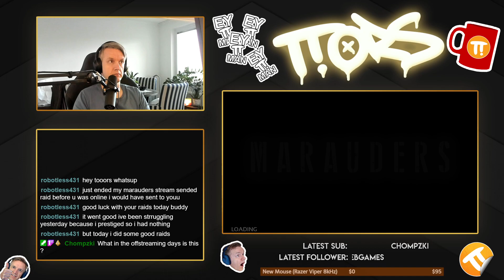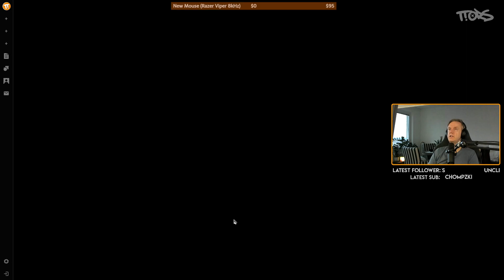Up in space! - Marauders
Unedited VOD from my Twitch stream of Marauders gameplay from Apr 13, 2024. No gravity is good gravity. A couple of quick raids. Some good, some... not.